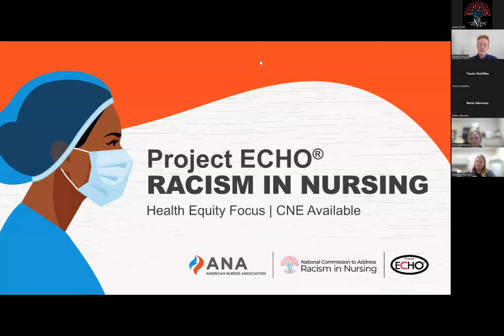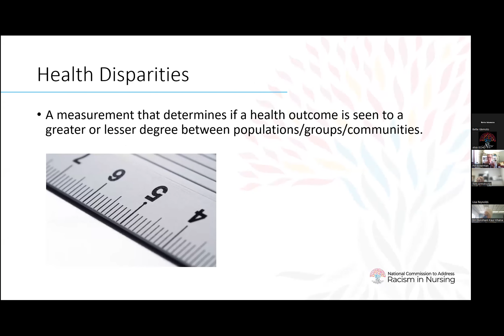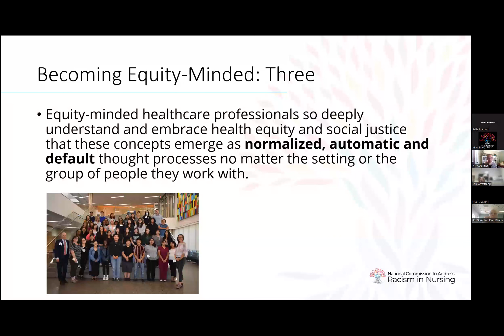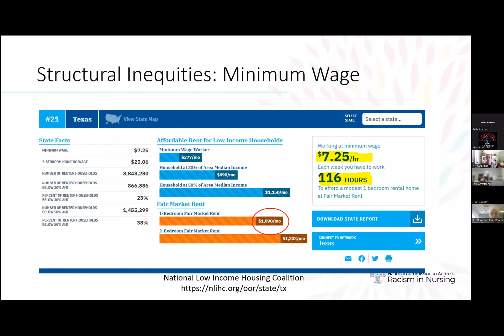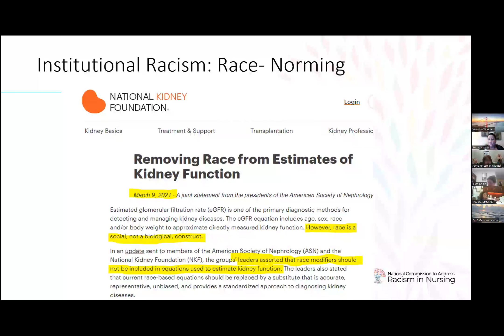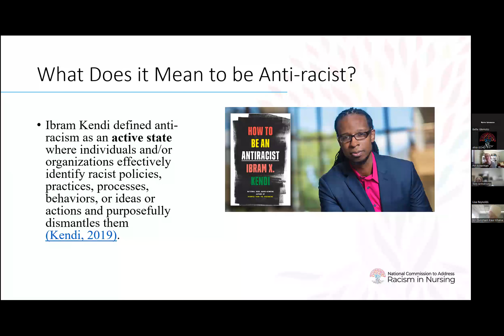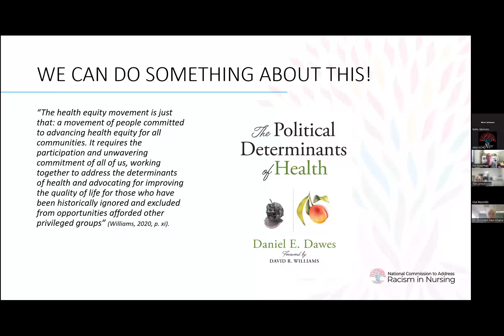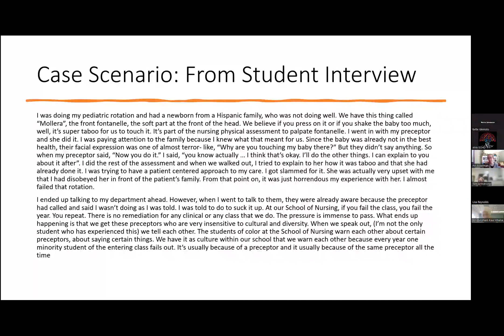How do equity-minded nurses advance anti-racism? with Dr. Piri Ackerman-Barger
ECHO on Racism in Nursing Session 3.3